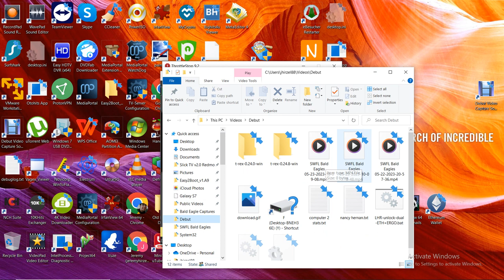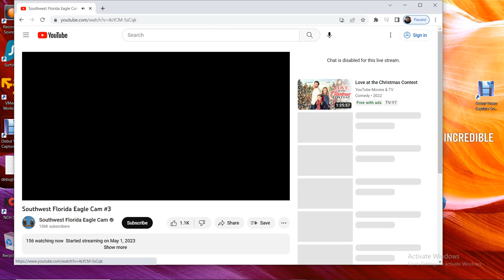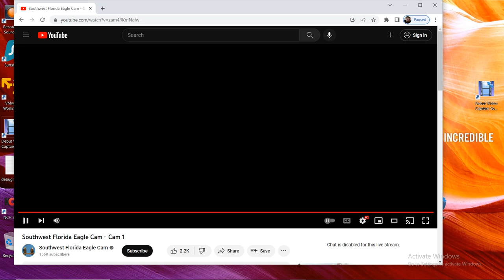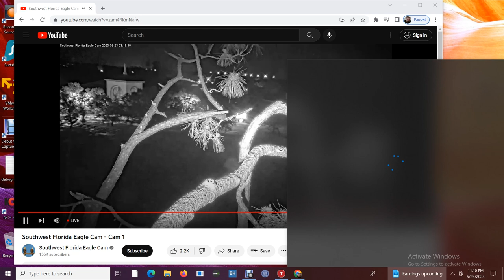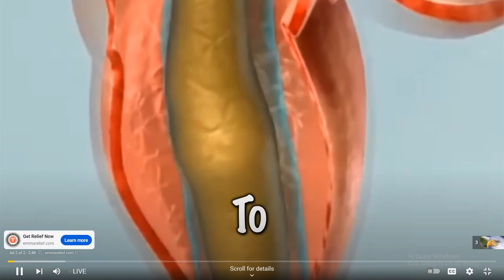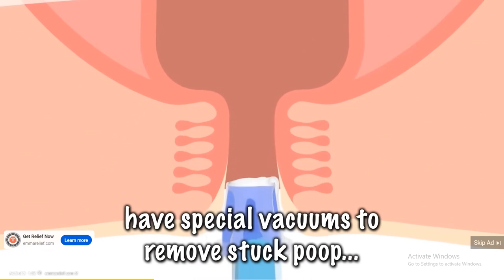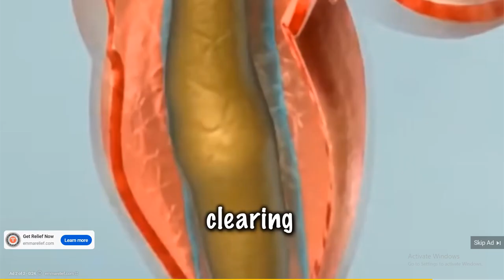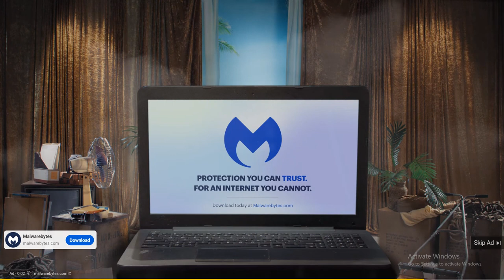SWFL Bald Eagles 05/23/2023 18:09